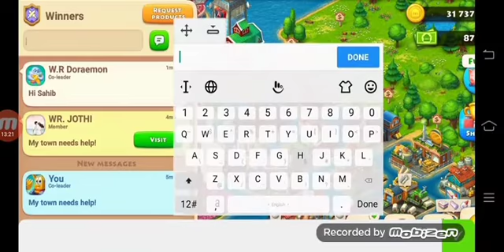township Mine Event...level 65......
Everyone please enjoy the vedio
Like cmnt nd share